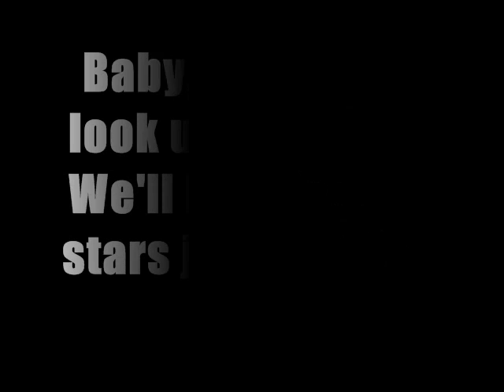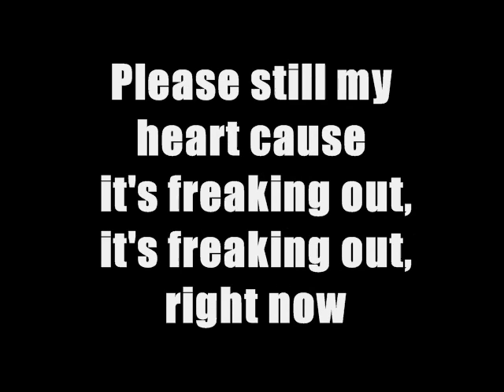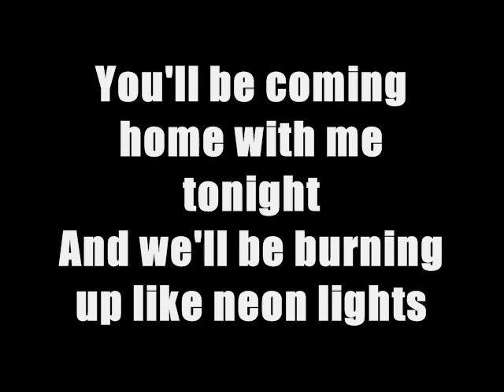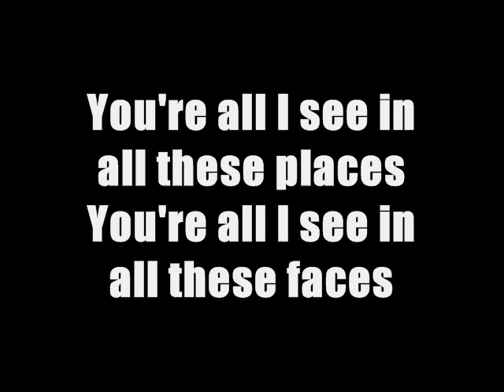"Neon Lights" by Demi Lovato | notspecialkaraoke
Start at 0:11
Karaoke for Demi Lovato's Neon lights.

Hope you'll like it even if it is notspecialkaraoke.

I love Demi Lovato, but I've heard about this song from Karen Sanchez that requested that song. I don't like tehno, but rock or calm music. This is not my type, but I did it, because I do love Demi against all and I admire her. I tried my best.